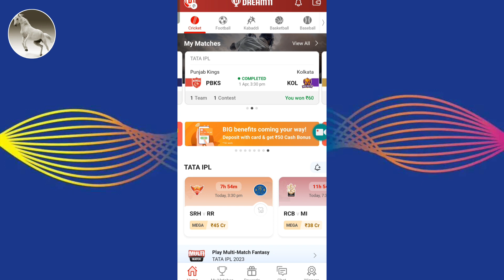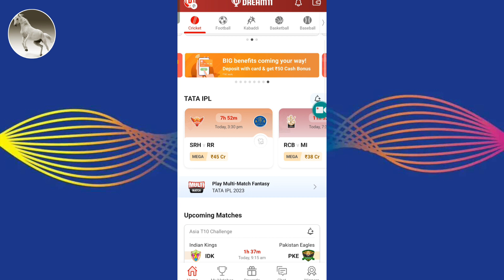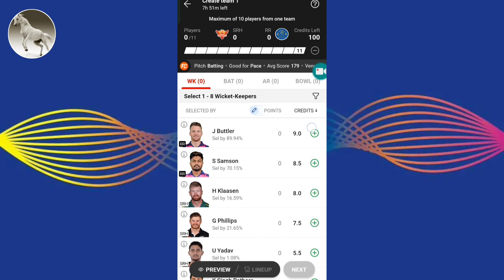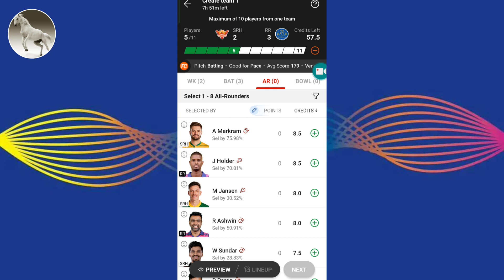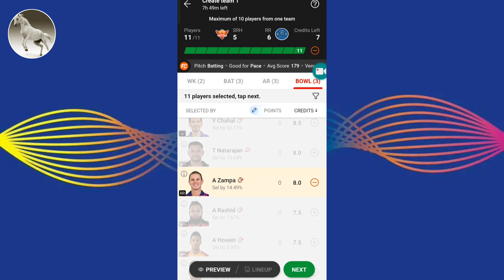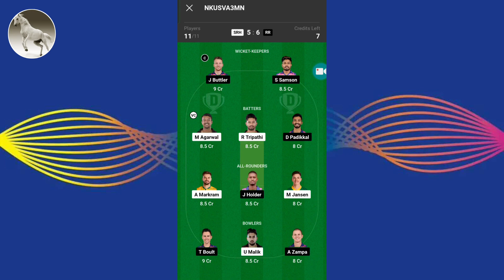SRH vs RR DREAM 11 TEAM । IPL match prediction ।।